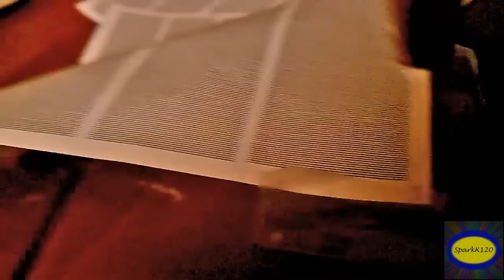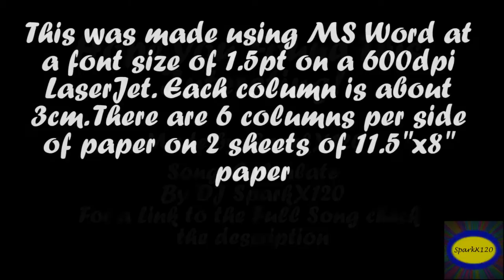1000000 Digits of Pi on 2 A4 Sheets of Paper!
Being done High School FINALLY I have found time to work on my own hobbies :D.